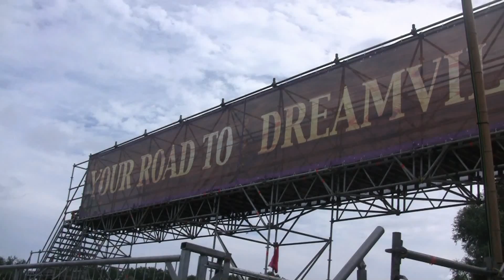Tomorrowland 2013 main avenue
The Main Avenue of Tomorrowland after a thunderstorm passed over it.
De "Main avenue" van Tomorrowland na het onweer dat van zaterdag op zondag overtrok.